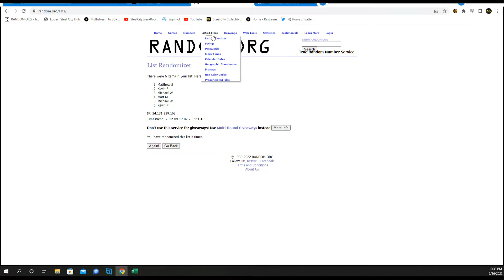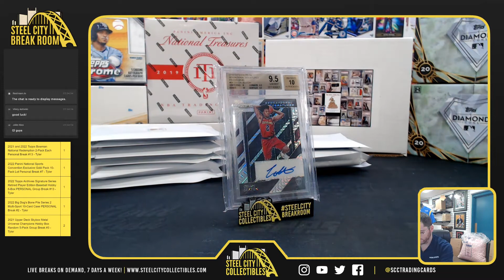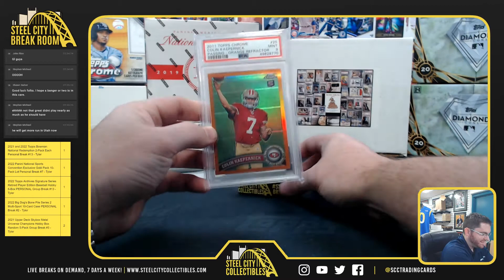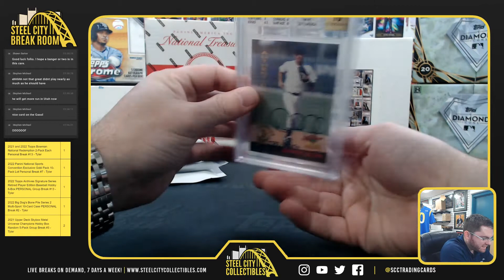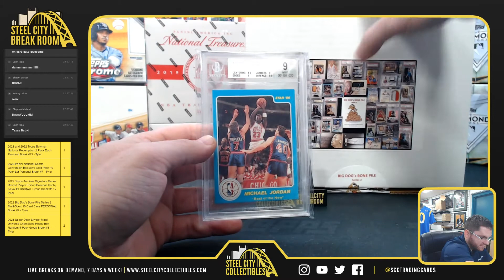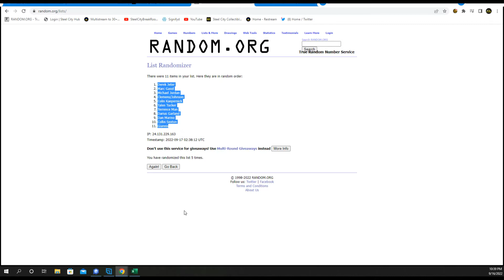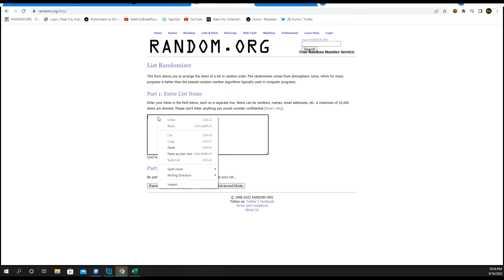2022 Big Dog's Bone Pile Series 2 Multi-Sport 10-Card Case Random Hit Group Break #6 - Tyler